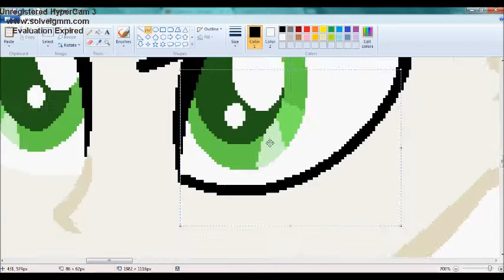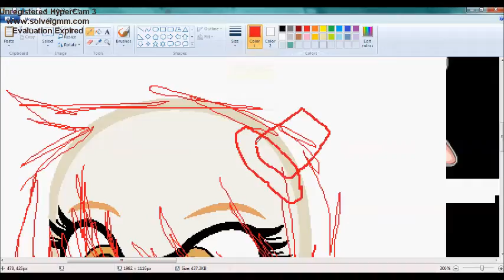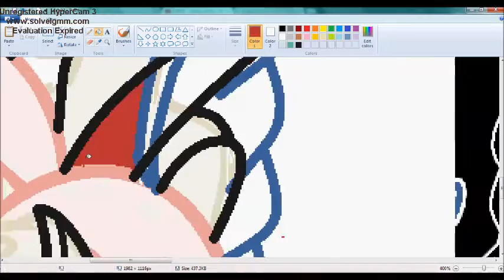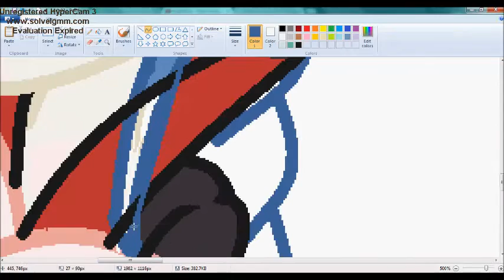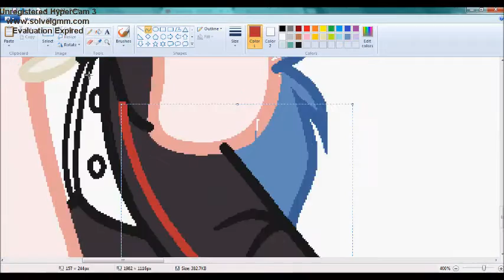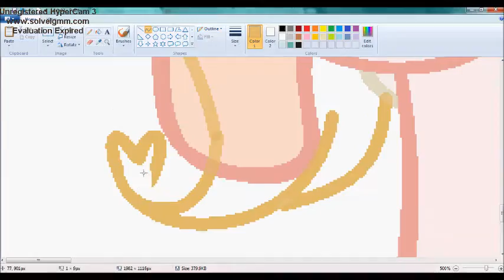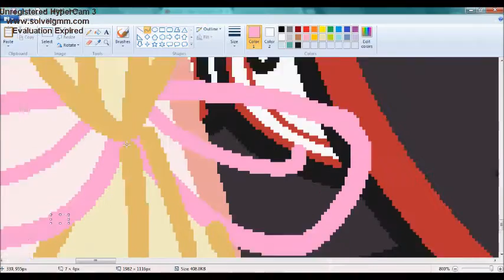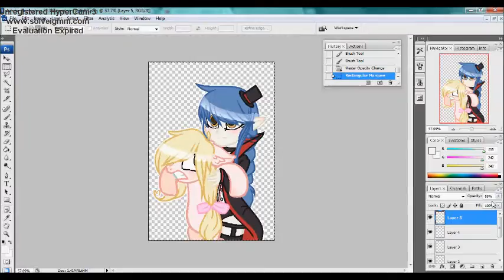/ Speedpaint - pfutziie & pufftzie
Sorry for the musics , I'm really not good at choosing musics so . . . Excuse me . c:

IN ORDER:

Nightcore - Love Me Like You Do
Nightcore - Welcome to the World
Nightcore - Everybody Loves Me
Nightcore - This Little Girl
Nightcore - Sarcasm